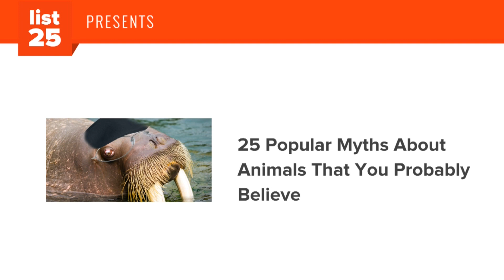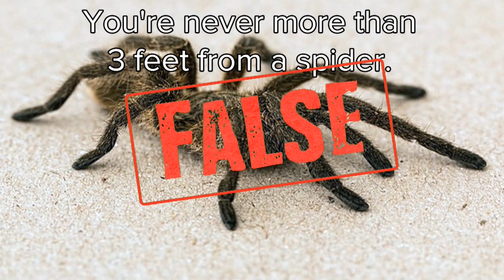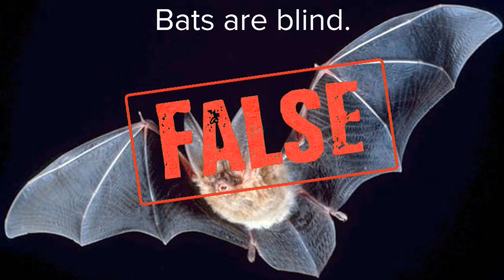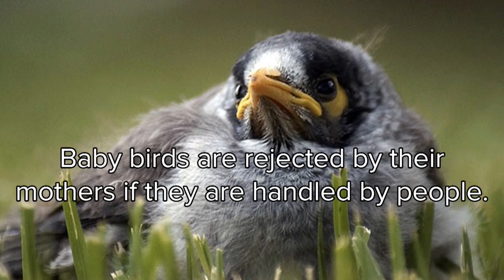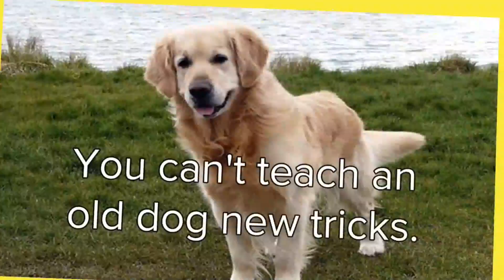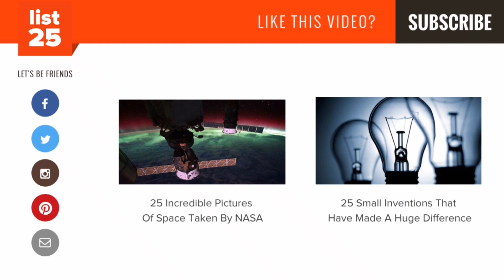25 Popular Myths About Animals That You Probably Believe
We can almost bet (but we wont because there is a slight chance we might lose…and no one likes losing), that you or your friends probably believe at least one of the myths found in today’s post. But don’t worry, it’s not your fault, most people believe some of these animal myths as well. From bats being blind to cats landing on their feet, these are 25 popular myths about animals that you probably believe (then again, maybe you don’t. If that’s the case, kuddos for you!).

Do you believe in any of these animal myths?
The female praying mantis eats the male after procreation

Turkeys drown in the rain

You're never more than 3 feet from a spider

Dogs only see in black and white

A goldfish can only remember something for 3 seconds

Birds explode if they eat rice

1 dog year is 7 human years

Bats are blind

Ostriches bury their heads in the sand

Possums hang from trees by their tails

Healthy dogs have wet noses

Lemmings commit mass suicide during migrations

Daddy Long Legs are super poisonous

Toads will give you warts

Pit bulls are dangerous

Baby birds are rejected by their mothers if they are handled by people

An elephant is the only animal that can't jump

Two new earthworms will grow from one earthworm that is cut in half

Owls are wise

You can't teach an old dog new tricks

Camels store water in their humps

Earwigs live in your ears

Bees dies after they sting you

Crocodiles are slow on land

Cats always land on their feet

Which animal myth caught you by surprise?  Maybe these lists won't be as shocking (But still totally good)